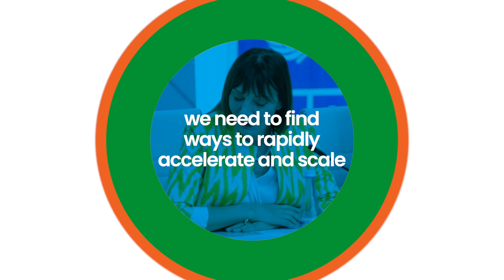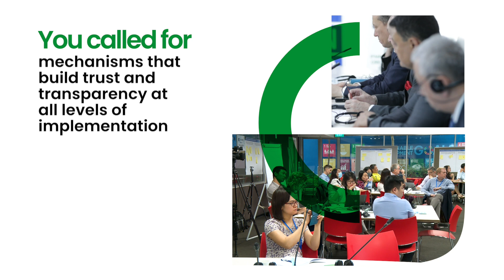'Rapidly Scaling Action on the Planetary Crises'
You spoke, we listened. Insights from UNDP's mass National Consultations for Stockholm+50